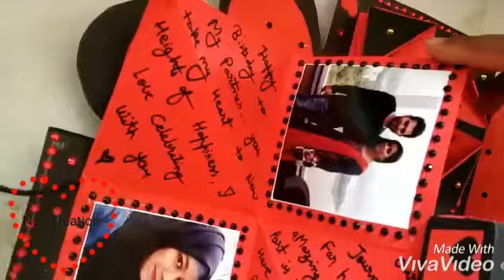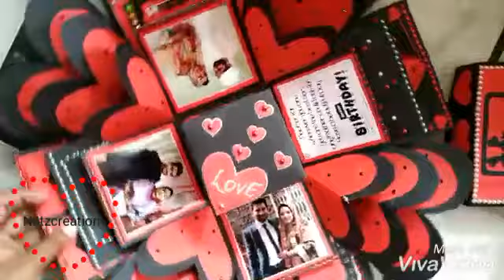Heart shape Explosion box of 5 layers🎁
Explosion boxes are memorable gift ever ❤️ all memories can store in one box📷 love theme Explosion box with pictures and messages 👫

Gift it to anyone on any occasion like on birthday, anniversary etc. Can be customised in any theme😊👍gift something memorable for your loved once ❤️

Follow ~@nutzcreation
Dm for order on what'sapp

Hope you enjoy this video.Gives thumbs up👍

Stay tunned❤